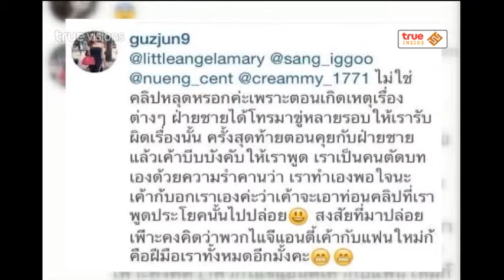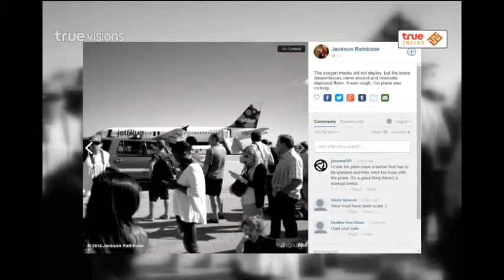Room Service News | 22-09-2557 Inside round up